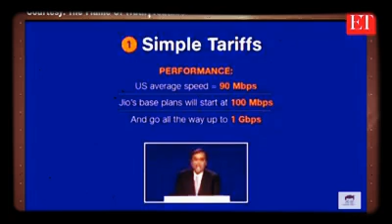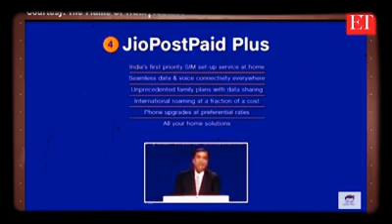Jio Fiber Service from 5th September -2019 | Announced by Ambani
Jio Fiber from 5th September-2019 | Announced by Ambani